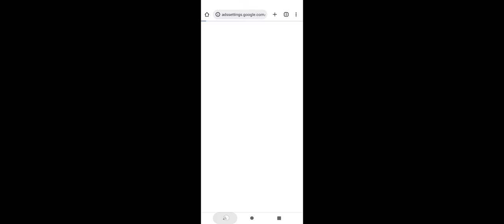Fighter Jet Air Strike - Ladaku Viman | Android Gameplay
Jet Airstrike Mission Gameplay Walkthrough

Good Gaming Channel: Android iOS gaming channel, about iOS and Android Games, Gameplay Video, Impossible Car Race, Car Game, Car Driver, Motor Game, Funny Game, Action Game, Horror Game, Truck Game Walkthrough and much more Here!

✅ About This Game: What is New:

The game is very smooth. The game have real affects and best airplane shooting game for me. The graphics of the game is best when i am playing this game it looks like a real affects.